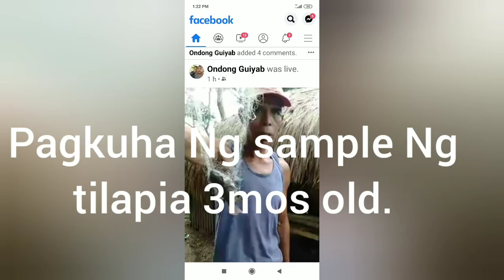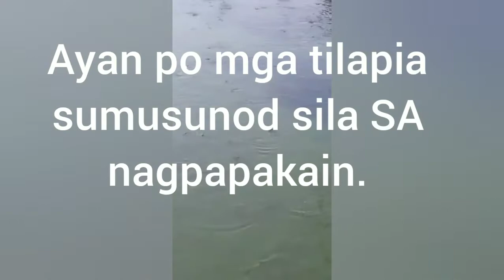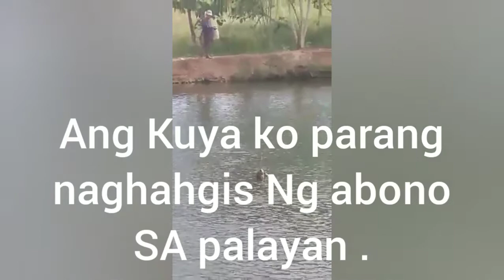feeding of tilapia/ Ka Edgar official.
buhay probinsya# hirapat ginhawa walang susuko..